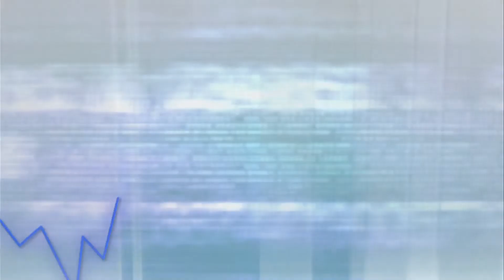耀才財經台 全日總結 區淑妍－港股裂口高開，恆指全日升372點，報28,688點，成交986億